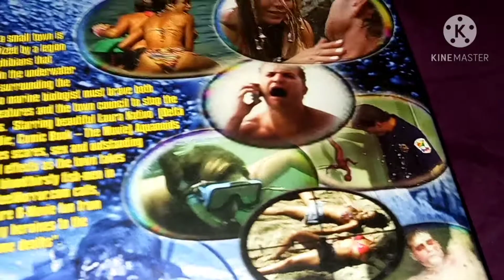aquanoids (2004 dvd)